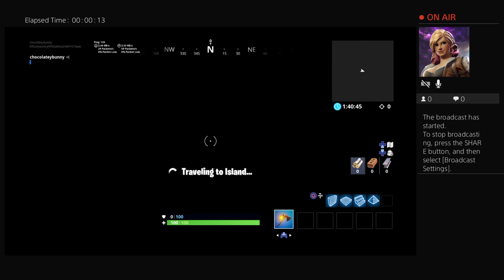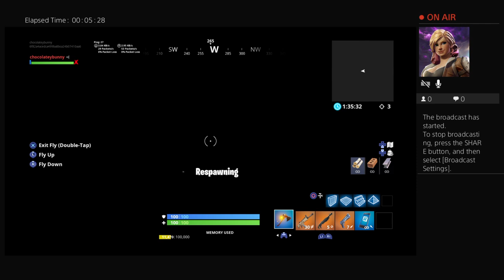Sub decent fortnite player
Add me on PS4 chocolateybunny

I’m a young god 1v1 get EZ_clapped